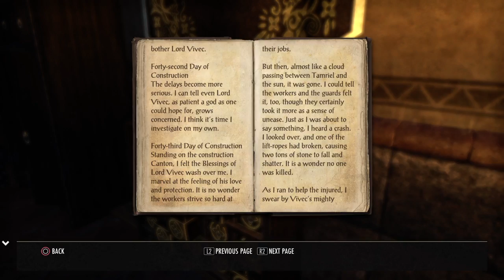NateVentures 1.1 Morrowind